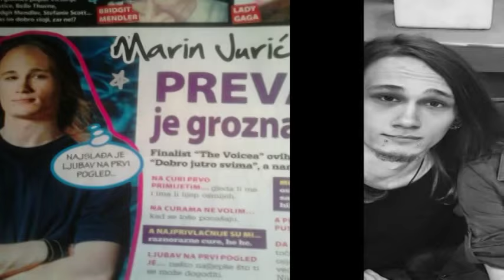'Čivro's the best' ( pjesma o Marinu :)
'Čivro's the best'

Our idol's got a humor.
Wish we knew about him sooner…
Since the audition we were all hooked.
How he sounded and how he looked...
If the Heavens ever did speak,
he's the last true mouthpiece.
Every song- he makes it better,
it rocks even harder.
Blues or rock or heavy metal
-he flows well throught it all.
Ej...
Ejmen ( x3 )

Čivro's the best.
We just can't get enough of that powerful voice,
all day on repeat, he's our favorite choice.
Marin is our everything,
he lights up every day of our life.

His laughter and crazy pics take us to a better place.
There is no sweeter image than his bright smiling face.
In the maddness and soil, in the sad earthly scenes,
somehow he makes it all better, just as soon as he sings.

Ejmen.
Čivro's the best.

Lyrics by Valentina
Sung by Polly
Čivrogirls logo made by Laca